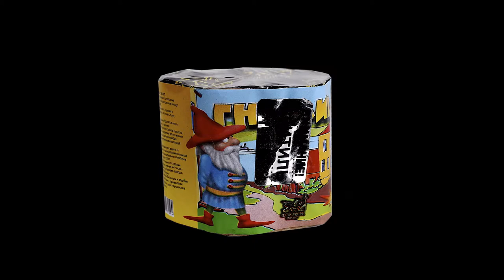Р8107 Гномик-1 2015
Специализированный магазин пиротехники "Дядя Гриша"